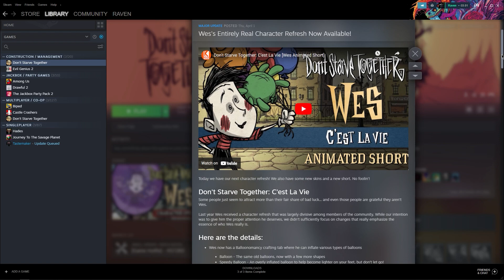Why I love the Wes update: Don't Starve together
Basically I love 99% of what they have done with Wes and I need to tell you guys about it before I expload.